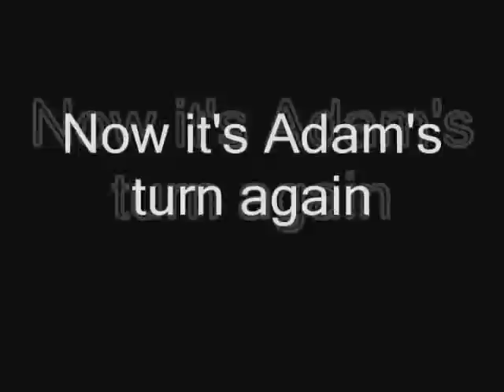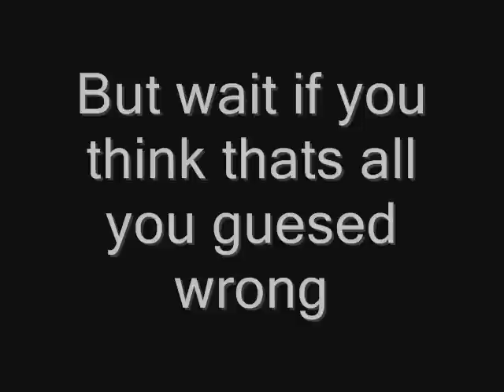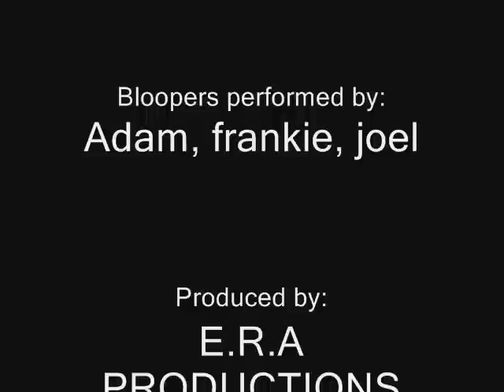the trampoline of death!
we try to do the best tricks to win the competition of backyard tricks